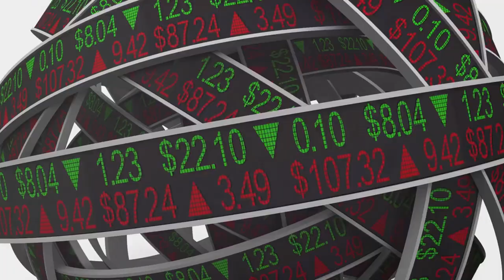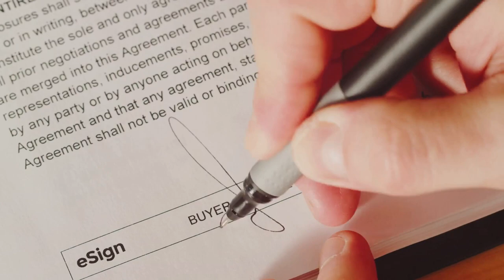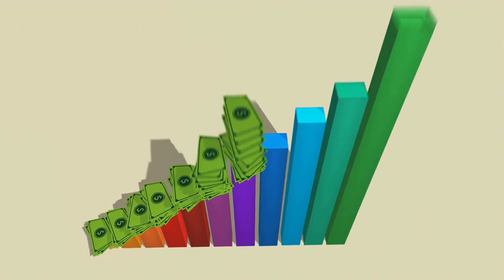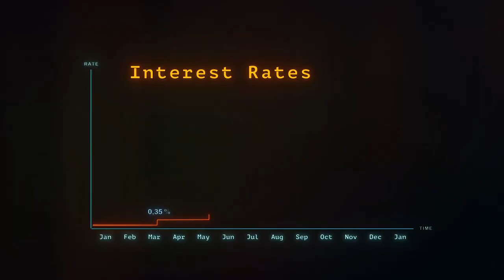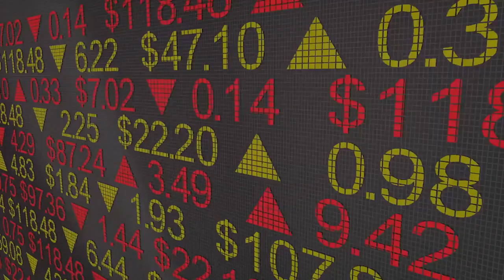Debt Secrets for Wealth Growth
Are you looking to build wealth and achieve financial freedom? In this video, we'll reveal debt secrets that can help you grow your wealth, including tips on real estate investing, budgeting, and personal finance. Don't miss out on this valuable information that can transform your financial education and future. Watch now!
In this video, we will explore the concept of leveraging debt as a powerful tool for building wealth. Many people are hesitant to take on debt, but when used strategically, it can help accelerate your journey to financial independence.
We will discuss the different types of debt that can be used for wealth building, such as mortgages, business loans, and investment loans. We will also cover the importance of leveraging debt responsibly, including understanding interest rates and repayment terms.
By the end of this video, you will have a better understanding of how leveraging debt can be a game-changer in your wealth-building strategy. Join us as we uncover the power of leveraging debt for wealth building.